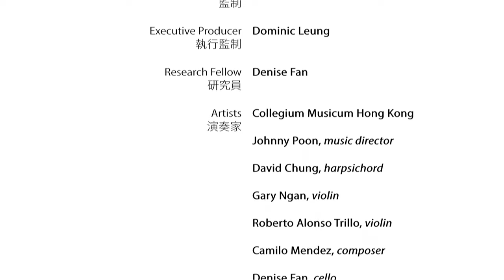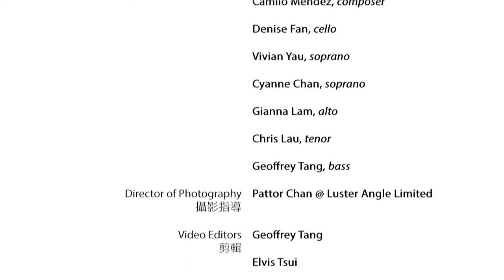[HKMoA X HKBU] Vivaldi - Si fulgida per te | 韋華第 - 祂照耀著你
Hong Kong Museum of Art "The Hong Kong Jockey Club Series: The Road to the Baroque - Masterpieces from the Capodimonte Museum" Online Programmes
香港藝術館「香港賽馬會呈系列：走進巴洛克—卡波迪蒙特博物館珍藏展」網上節目

Si fulgida per te - from Juditha triumphans devicta Holofernis barbarie, RV 644 by Antonio Vivaldi (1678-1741) | 祂照耀著你 - 韋華第(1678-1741)

Vivian Yau, soprano 邱芷芊, 女高音
Gary Ngan, violin 顏嘉俊, 小提琴
Denise Fan, cello 范澄兒, 大提琴
David Chung, harpsichord 鍾裕森, 古鍵琴
Johnny Poon, music Director 潘明倫, 音樂總監

Music Videos
The Hong Kong Baptist University Academy of Music has produced a series of music videos to augment the audience's experience in appreciating the artworks displayed in this exhibition. Not only will viewers enjoy filmed versions of the music heard in the gallery, they will also be enchanted by improvised music and dance as well as novel sonic-visual pairing arise out of the curatorial team’s deepening perception of the arts. Each video reflects the evolving process of artistic innovation and interpretation.

音樂影片
香港浸會大學音樂學院為本次展覽製作了一系列音樂影片以豐富觀眾欣賞畫作的體驗。 大家不但可以欣賞到在展廳內聽到的音樂的錄像，還可以觀賞即興音樂與舞蹈以及全新的聲畫結合。每一部影片都表現了策展團隊為展覽設計音樂的探索過程中對藝術更深刻的體會從而產生的創新思維和演繹。

Curatorial Team 策展團隊:
Music director:  Prof. Johnny Poon 潘明倫教授, 音樂總監
Research Fellow: Dr. Denise Fan  范澄兒博士, 研究學者
Project Coordinator: Dominic Leung 梁恩浩, 統籌
Technical Director: Kris Yee 余冠陞, 技術總監
Audio Director: Henry Li 李鈞皓, 音響總監
AI Specialist/Consultant: Dr. Wei Xue 雪巍博士, AI工程師/專家顧問
Sound Engineer: Ching Kong Lai 黎正剛, 音響工程師
Sound Assistant: Nixon Ngan, Kairos Sou, Daniel Wong 顏厲行 蘇家豪 黃尚達 , 音響工程助理
Score Transcription: Elvis Tsui 徐家昊, 音樂轉譜